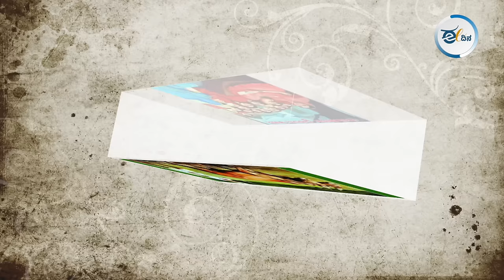ಬಸವಣ್ಣನ ಕಾಯಕ, ದಾಸೋಹ, ಜಾತ್ಯತೀತ ತತ್ವಗಳು ಎಲ್ಲರಿಗೂ ತಲುಪಲಿ | R.G.Halli Nagaraj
ಬಸವಣ್ಣ ಕರ್ನಾಟಕದ ಸಾಂಸ್ಕೃತಿಕ ನಾಯಕ ಎಂದು ರಾಜ್ಯ ಸರ್ಕಾರ ಘೋಷಿಸಿದೆ. ಈ ಹಿನ್ನೆಲೆಯಲ್ಲಿ   ಪತ್ರಕರ್ತ ಆರ್.ಜಿ.ಹಳ್ಳಿ ನಾಗರಾಜ್ ಮಾತನಾಡಿ, ಇದು ಕೇವಲ ಘೋಷಣೆಗೆ ಸೀಮಿತವಾಗದೆ ಬಸವಣ್ಣನ ಜಾತ್ಯತೀತ, ಕಾಯಕ, ದಾಸೋಹ ತತ್ವಗಳು ರಾಜ್ಯದಲ್ಲಿ ಜಾರಿಯಾಗಬೇಕು ಎಂದು ಒತ್ತಾಯಿಸಿದ್ದಾರೆ. ಲಿಂಗಾಯತ ಧರ್ಮದ ಪ್ರತಿಪಾದಕರಾದ ಎಂ.ಎಂ.ಕಲಬುರ್ಗಿ, ಗೌರಿ ಲಂಕೇಶ ವಿಚಾರದಲ್ಲಿ ಪುರೋಹಿತಶಾಹಿ ಮಾಧ್ಯಮಗಳು ಹೇಗೆ ನಡೆದುಕೊಂಡವು ಎಂಬುದರ ಬಗ್ಗೆ ಈ ವಿಡಿಯೋದಲ್ಲಿ ಚರ್ಚಿಸಿದ್ದಾರೆ.